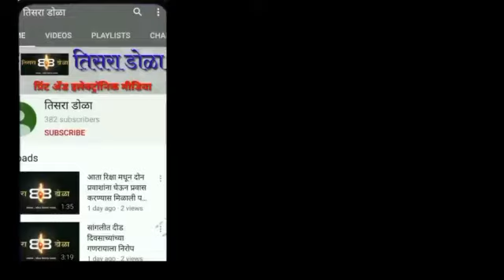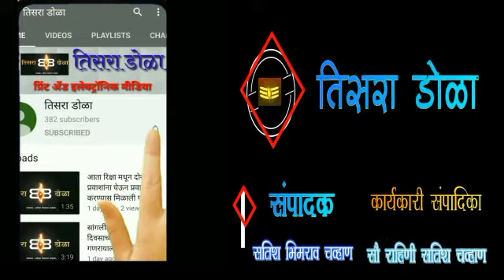भाजप सर्व प्रकारे त्रास देण्याचे काम करीत आहे- पालकमंत्री